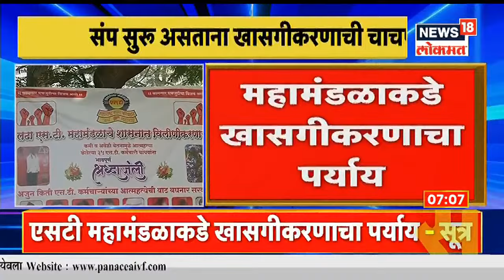Amit Shah यांचा Pune दौरा लांबणीवर पडला, 11 किंवा 12 डिसेंबरला येऊ शकतात पुण्यात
अमित शहा यांचा पुणे दौरा लांबणीवर पडल्याची माहिती समोर आलेली आहे. 26 नोव्हेंबरला अमित शहा पुणे दौऱ्यावर येणार होते.  मात्र काही कारणास्तव हा दौरा पुढे ढकलण्यात आलेला आहे. अमित शहा 11 किंवा 12 डिसेंबरला पुणे दौऱ्यावर येऊ शकतात अशी माहिती समोर आली आहे.

1) एसटी कर्मचाऱ्यांसह प्रवाशांचे प्रश्नही तितकेच महत्त्वाचे...एका दिवसात नाही तर चर्चेतून तोडगा निघेल, शरद पवार यांचं वक्तव्य
2) 50 वर्षांपासून पवारांकडून ST कर्मचाऱ्यांचं शोषण... ST कर्मचाऱ्यांचा घात शरद पवारांनी केला .. गोपीचंद पडळकरांची शरद पवारांवर टीका
3) एसटीच्या संपावर चर्चा करण्यासाठी दारं खुली. देवेंद्र फडणवीस यांनी केलेल्या सूचनांचा विचार करू, परिवहनमंत्री अनिल परब यांची माहिती...
4) ज्ञानदेव वानखेडे विरुद्ध नवाब मलिक खटल्याचा निकाल 22 नोव्हेंबरला, नवाब मुंबई हायकोर्टानं स्वीकारलं मलिकांचं प्रतिज्ञापत्र
5) मुस्लिम आरक्षणाच्या मागणीवरून असदुद्दीन ओवैसींचा राज्य सरकारवर हल्लाबोल...हायकोर्टाच्या निकालाचा संदर्भ देत केली आरक्षणाची मागणी...
6) ऑपरेशन लुटारुचा दणका सुरुच... बोगस बायोडिझेल प्रकरणी नगरमध्ये 14 जणांना अटक...कोतवाली पोलिसांची कारवाई...आतापर्यंत  20 जणांवर गुन्हे दाखल ...आरोपींचा आकडा वाढण्याची शक्यता..
7) राज्याला अवकाळी पावसाचा तडाखा कायम. मुंबई, नाशिक, नंदुरबारमध्ये अवकाळी पावसाच्या सरी, अचानक आलेल्या पावसामुळे नागरिकांची तारांबळ...
8) हेमा मालिनी आणि प्रसून जोशींचा इंडियन फिल्म पर्सनॅलिटी ऑफ द इअर अवॉर्डनं होणार सन्मान...गोव्यात आंतरराष्ट्रीय फिल्म फेस्टिव्हलचं आयोजन...